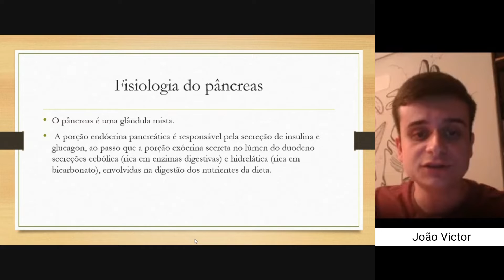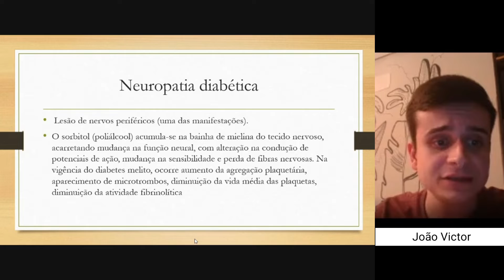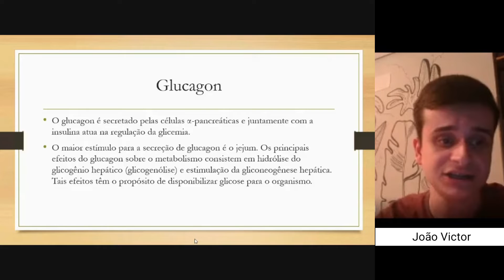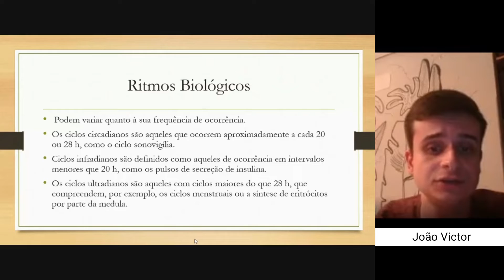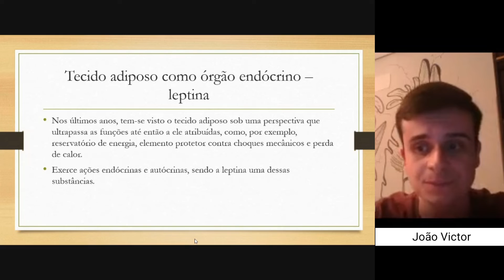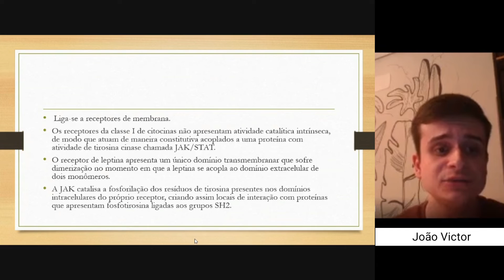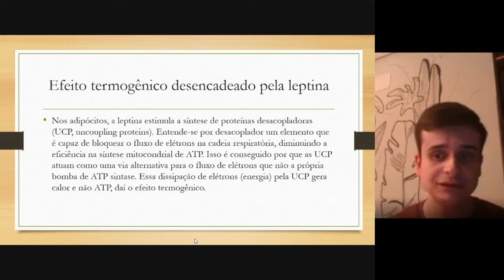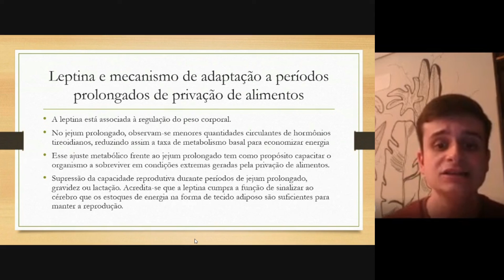sistema endocrino Parte 4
Dr. Euripedes Barsanulfo Medico Proctologista, Medicina funcional